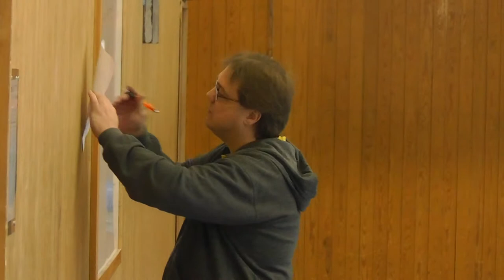Kabel-tv: Uppvärmning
Kabel-tv från Dalsjöhallen där Kåmågå-da, alltså damlaget från FC Kabel Åttio, Målsryds IF, Gånghesters SK och Dalsjöfors IF värmer upp inför mötet med Sjömarkens IF i Dalsjöfors damcup.